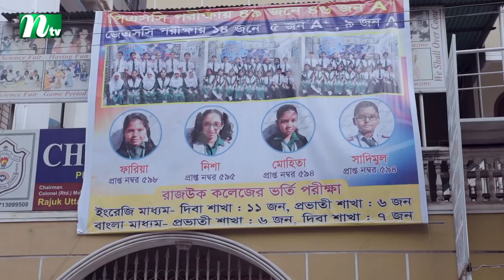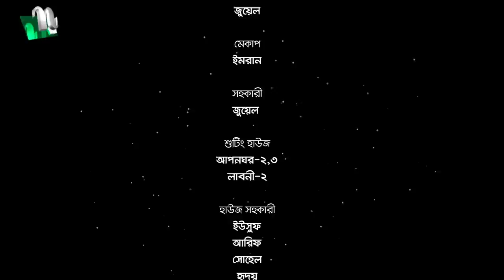Porer Meye | পরের মেয়ে | EP 21-25 | Prova | Dinar | Toya | NTV New Natok | Extended Version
NTV Popular Drama Serial | Porer Meye | In Bengali: পরের মেয়ে | Episode 21-25 | Intekhab Dinar, Sadia Jahan Prova, Dilara Zaman, Mumtaheena Chowdhury Toya | Directed by Habib Shakil | Producer: Kazi Riton | Country: Bangladesh 💙 Make sure to Subscribe to NTV NATOK and Turn the Notifications Bell 🔔 ON!

STARRING: Intekhab Dinar, Sadia Jahan Prova, Dilara Zaman, Mumtaheena Chowdhury Toya, Elora Gohor, Golam Kibria Tanvir, Ziaul Hasan Kislu, Al Mamun and Others.

কাহিনী সংক্ষেপঃ ‘মেধাবী নাজিফা ছাত্রী অবস্থায় তার পরিবারের অসম্মতিতে বাউন্ডুলে মিতুলকে ভালোবেসে বিয়ে করে ফেলে। এর ফলে নাজিফার বাবা মেয়েকে ত্যাজ্য করেন। নাজিফার শ্বাশুড়ি, নাজিফার প্রতি মমত্ব অনুভব করেন। নাজিফাও তার শ্বাশুড়িকে ভালবেসে ফেলে। শ্বাশুড়ি অসুস্থ হলে নাজিফা ও মিতুল প্রায় দেড় বছর সেবা শশ্র“ষা করে শ্বাশুড়িকে বাঁচিয়ে তোলে। এর মাঝেই জন্ম নেয় আরিয়ানা। পারিবারিক এসব ঝঞ্ঝাটের কারণে নাজিফার নিজের পড়াশোনাটা আর হয়না। মেয়ের বয়স যখন মাত্র ছয় মাস, তখনই নাজিফার জীবনে সব থেকে বড় আঘাতটা আসে। গার্মেন্টসের ঝুট ব্যবসাকে কেন্দ্র করে মিতুল খুন হয়ে যায়। অন্যদিকে মিতুলের বড় ভাই নিজের মায়ের কোন খোঁজ রাখেন না। নাজিফা নিজের সন্তানের আর শ্বাশুড়ির জীবন বাঁচাতে ঢাকা শহরে ছোট একটা চাকরি করতে শুরু করে। নাজিফার বাবা-মা মেয়ের পাশে দাঁড়াতে চান, কিন্তু অভিমানী নাজিফা তা প্রত্যাখ্যান করে।’